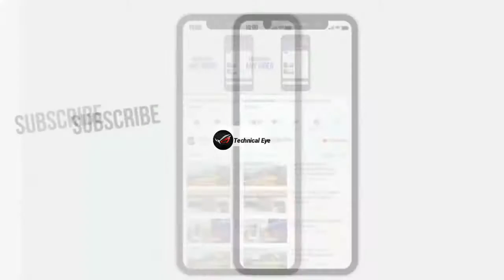Huawei Honor magic 2 vs iphone 8 speed test by Skyler Vlogs